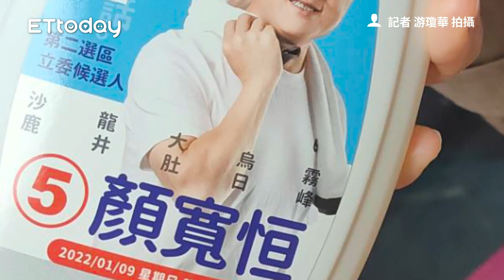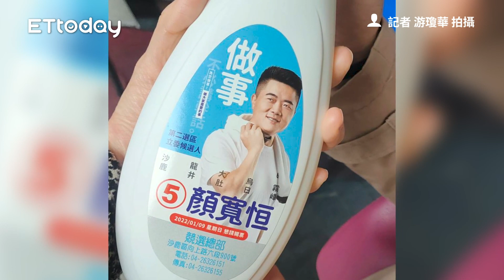選民收到「顏寬恒洗衣精」 林靜儀團隊按鈴告發顏家賄選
記者 游瓊華 拍攝